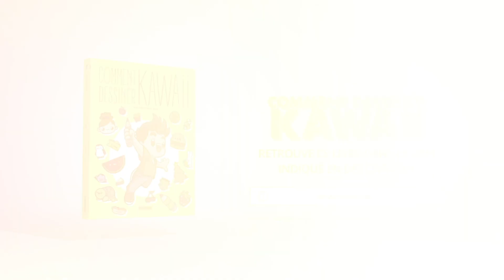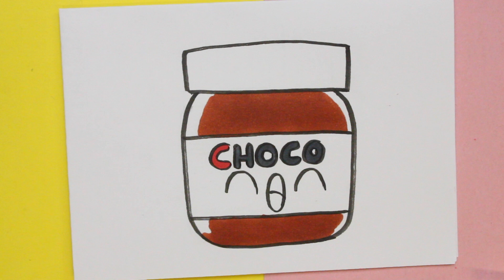COMMENT DESSINER UN POT DE NUTELLA KAWAII ÉTAPE PAR ÉTAPE - Dessins kawaii faciles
Aujourd'hui, je vous montre comment dessiner un pot de Nutella kawaii. Il vous suffit de suivre l'étape par étape et ce sera très simple. Chez 365DESSINS, nous sommes là pour vous apprendre à dessiner et à peindre tous vos dessins kawaii préférés.